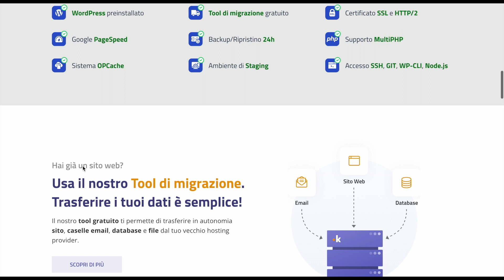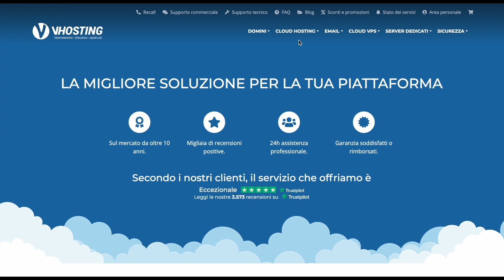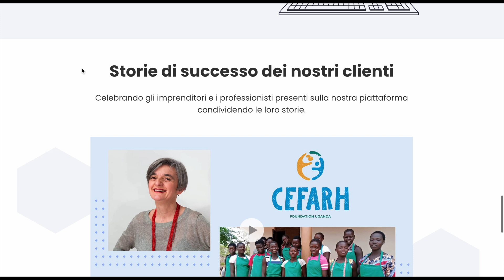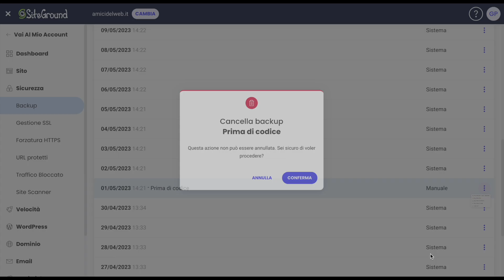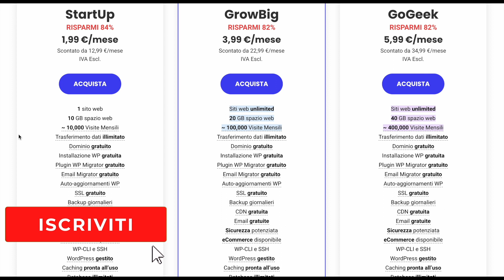Migliori Hosting Economici ( Classifica 2024 )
👉Migliori Hosting Economici, vuoi scoprire quali sono i Migliori Hosting Economici? Bene, sei nel posto giusto.

Migliori Hosting Economici

🎥VIDEO SIMILI